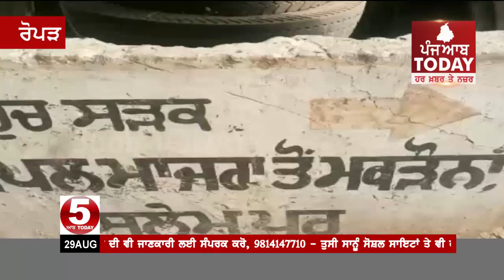ਪਿਛਲੀਆਂ ਬੇਅਦਬੀਆਂ ਤੇ ਸਿਆਸਤ ਭਾਰੂ :ਅੱਗੋਂ ਘਟਨਾਵਾਂ ਅਜੇ ਵੀ ਜਾਰੀ ,Ropar Again disrespect sri gutka sahib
ਪਿਛਲੀਆਂ ਬੇਅਦਬੀਆਂ ਤੇ ਸਿਆਸਤ ਭਾਰੂ :ਅੱਗੋਂ ਘਟਨਾਵਾਂ ਅਜੇ  ਵੀ ਜਾਰੀ
ਚਮਕੌਰ ਸਾਹਿਬ ਦੇ ਪਿੰਡ ਪਿੱਪਲ ਮਾਜਰਾ ਚ ਸ੍ਰੀ ਗੁਟਕਾ ਸਾਹਿਬ ਦੇ 85 ਅੰਗ ਗਲੀ ਚ ਖਿਲਾਰੇ
ਘਟਨਾ ਤੋਂ ਬਾਅਦ ਪਿੰਡ ਦੇ ਲੋਕਾਂ ਚ ਰੋਸ , ਪੁਲਿਸ ਜਾਂਚ ਚ ਜੁਟੀ ,
 ਪਿੰਡ ਦੀ ਔਰਤ ਨੇ ਰਾਤ ਨੂੰ ਇਕੱਠੇ ਕੀਤੇ ਖਿਲਰੇ ਹੋਏ ਅੰਗWebsite: